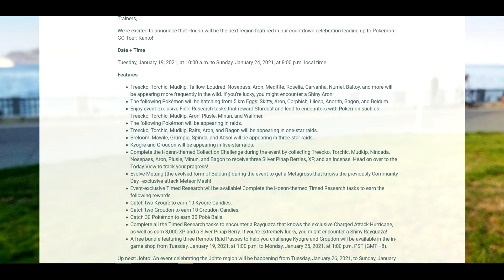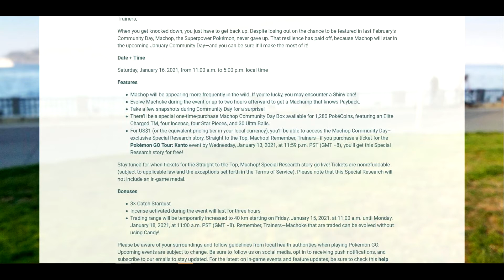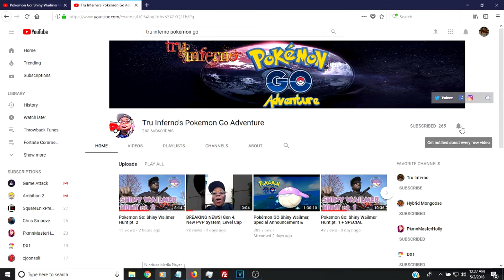Pokémon Go: Info on Hoenn Event & Roselia Community Day?!?!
More information have been revealed regarding two upcoming events. First, the Hoenn event is coming up next week. Get all the info regarding this event. Secondly, the feature Pokemon for February's Community Day has been revealed; and it's not good. The Pokemon is Roselia. Get all the info regarding this event.